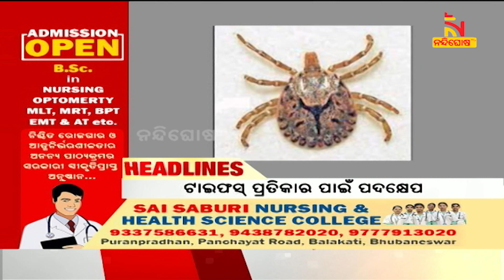Headlines@12PM | 14th September 2023 | NandighoshaTV